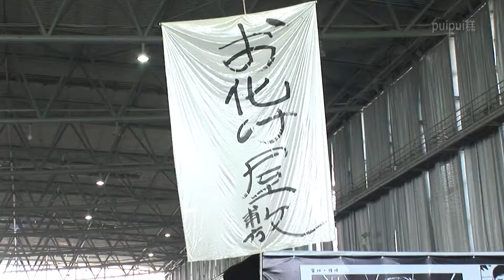2017第三届云南动漫游戏嘉年华（中国昆明のコミケイベント）